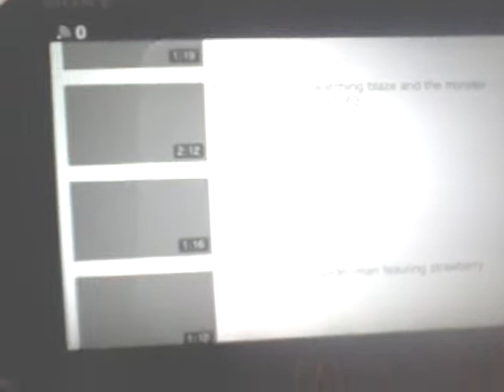Bongo reacts to n2 short:spidermans warheads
By notat2s4me2